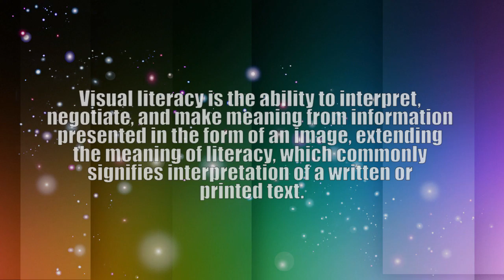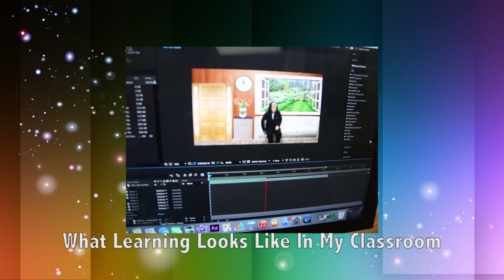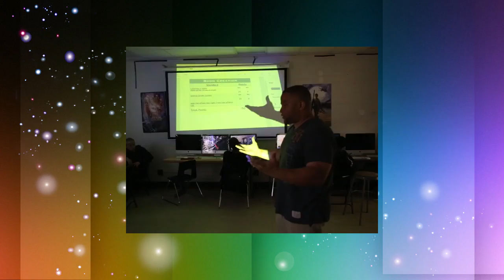Podcast Teaching Filmmaking Fern Creek